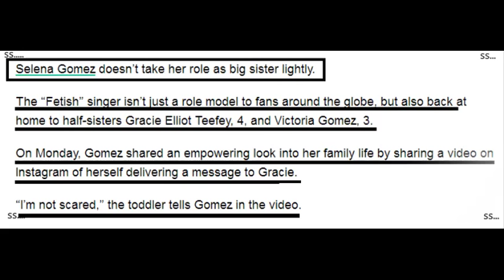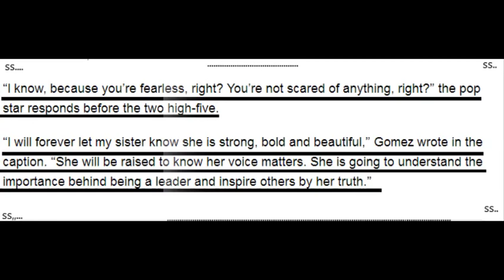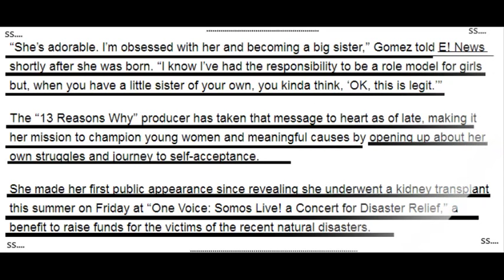Selena Gomez Is The Big Sister You Wish You Had In Empowering Video Breaking News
Hi guyzz this video we gonna discuss the breaking news about Selena Gomez Is The Big Sister You Wish You Had In Empowering Video
She made her first public appearance since revealing she underwent a kidney transplant this summer on Friday at “One Voice: Somos Live!nn a Concert for Disaster Relief,” a benefit to raise funds for the victims of the recent natural disasters.
Selena Gomez Is The Big Sister You Wish You Had In Empowering Video - selena gomez is the big sister you wish you had in empowering video.
Find and save ideas about Selena gomez sister on Pinterest

4m Followers, 298 Following, 1369 Posts - See Instagram photos and videos from Selena Gomez (@selenagomez)
My Friends And My Favourite Channels